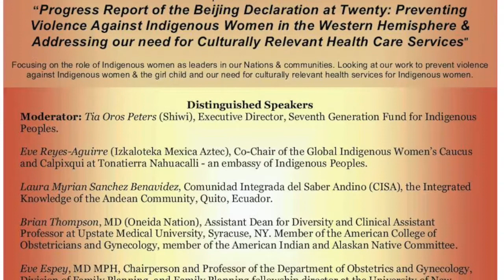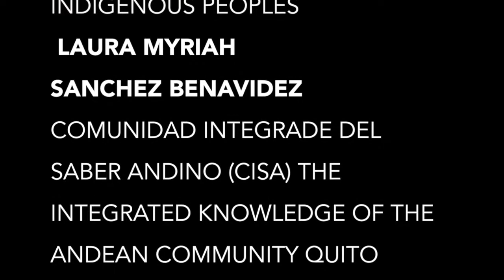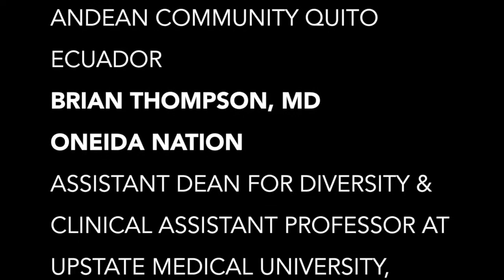Preventing Violence Against Indigenous Women Pt. 1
On March 10, 2015 in New York City, NY. "Progress Report of the Beijing Declaration at Twenty: Preventing Violence Against Indigenous Women in the Western Hemisphere & Addressing our need for Culturally Relevant Health Care Services" Focusing on the role of Indigenous women as leaders in our Nations & communities. Looking at our work to prevent violence against Indigenous women & the girl child and our need for culturally relevant health services for Indigenous Women. Thank you Wiyaka Zi Wicasa for the recommendation. I am the videographer of this video so have patience as this is the first video of many (Youtube only allows 15 minutes).
TIA OROS PETERS, SHIWI - Moderator
EXECUTIVE DIRECTOR SEVENTH GENERATION FUND FOR INDIGENOUS PEOPLES
PANELISTS:
EVE REYES-AGUIRRE, IZKALOTEKA MEXICA AZTEC CO-CHAIR GLOBAL INDIGENOUS WOMEN'S CAUCUS & CALPIXQUI AT TONATIERRA NAHUACALL- AN EMBASSY OF INDIGENOUS PEOPLES
LAURA MYRIAH SANCHEZ BENAVIDEZ COMUNIDAD INTEGRADE DEL SABER ANDINO (CISA) THE INTEGRATED KNOWLEDGE OF THE ANDEAN COMMUNITY QUITO ECUADOR
BRIAN THOMPSON, MD ONEIDA NATION
ASSISTANT DEAN FOR DIVERSITY & CLINICAL ASSISTANT PROFESSOR AT UPSTATE MEDICAL UNIVERSITY, SYRACUSE, NY. MEMBER OF THE AMERICAN COLLEGE OF OBSTETRICIAN & GYNECOLOGY. MEMBER OF THE AMERICAN INDIAN & ALASKAN NATIVE COMMITTEE
EVE ESPEY, MD MPH
CHAIRPERSON & PROFESSOR OF THE DEPARTMENT OF OBSTETRICS & GYNECOLOGY DIVISION OF FAMILY PLANNING FELLOWSHIP DIRECTOR AT THE UNIVERSITY OF NEW MEXICO AND AMERICAN COLLEGE OF OBSTETRICIANS & GYNECOLOGISTS REPRESENTATIVE
NOEL ALTAHA VIDEOGRAPHER
WHITE MOUNTAIN APACHE TRIBE